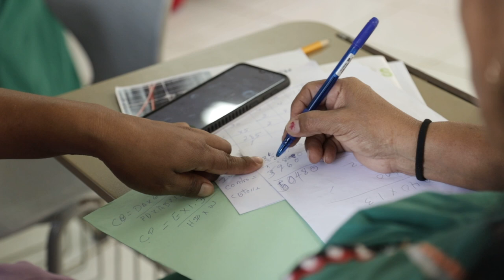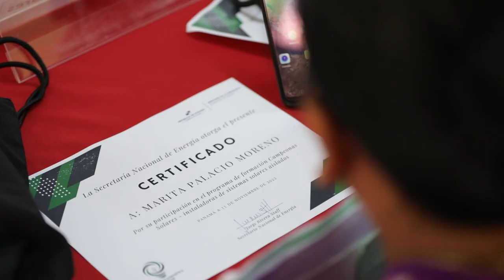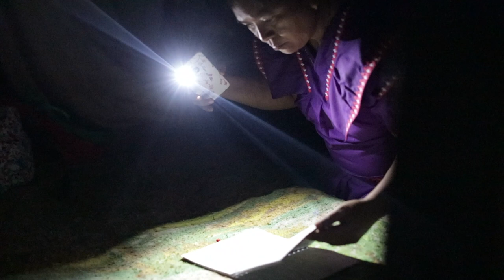Campeonas solares – Logrando la igualdad de género en el sector energía a través de la energía solar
Este video relata el desarrollo del proyecto, “Campeonas solares”, un entrenamiento llevado a cabo por la Secretaría de Energía de Panamá con el apoyo del BID donde 25 mujeres de la Comarca Ngäbe Buglé, provincia de Chiriquí en Panamá se capacitaron en temas relacionados a electricidad, energía solar, instalación de sistemas fotovoltaicos y su mantenimiento.